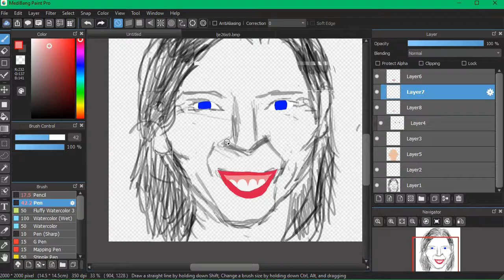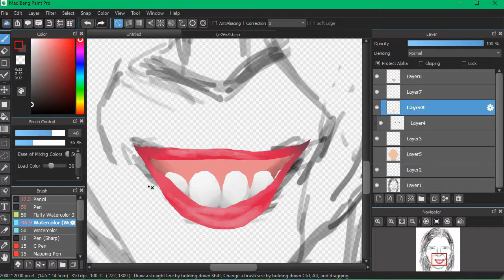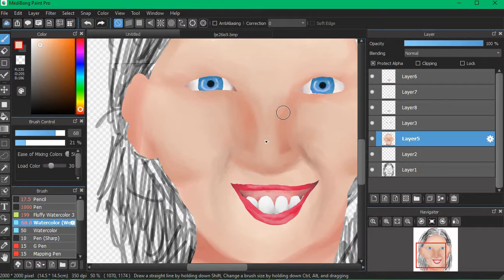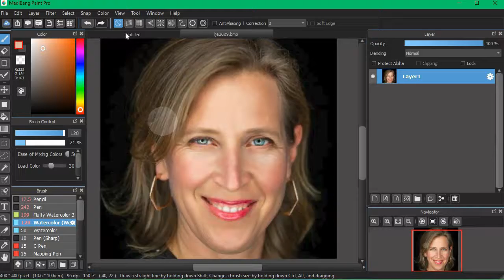Drawing Drama - Susan Wojcicki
I don't know if there's anyone on Youtube who actually likes her... except me go susan!